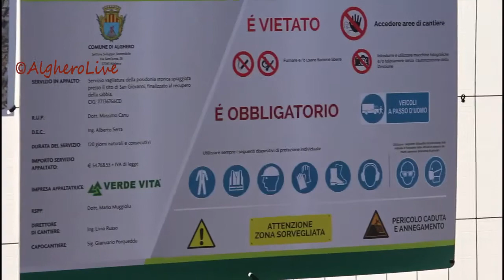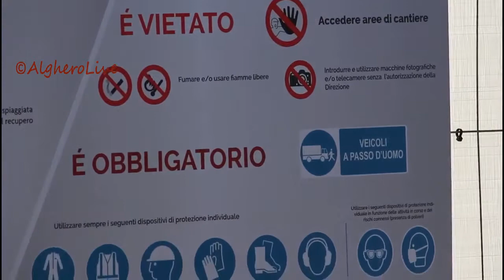Vagliatura della Posidonia - interviste all'Ass. Raniero Selva e Prof. Vincenzo Pascucci